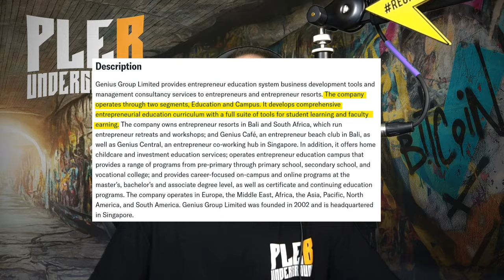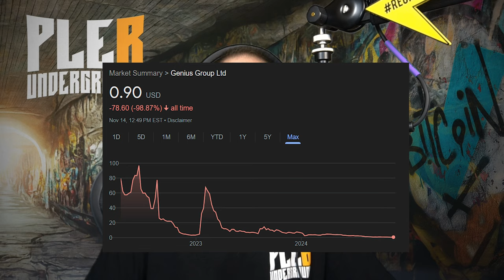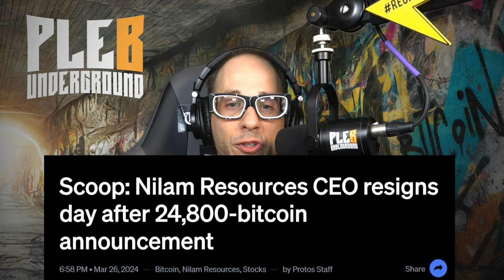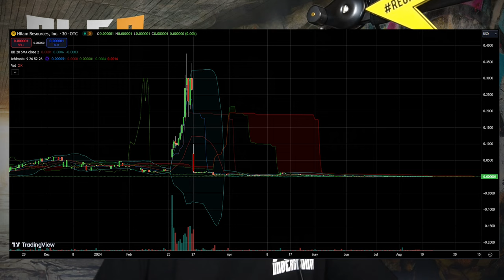Another Public Company Adopts Bitcoin For Strategic Reserve!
Timestamps:
00:00 - Intro
00:31 - Genius group to purchase bitcoin for their treasury
00:49 - seems the company is being framed as an AI play but it isn't!
02:01 - Not all bitcoin companies are built the same.